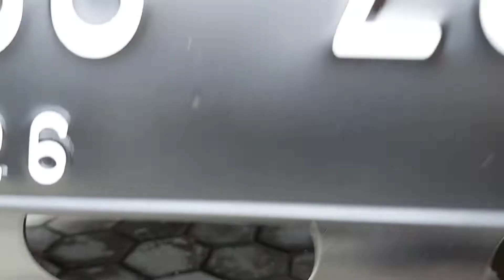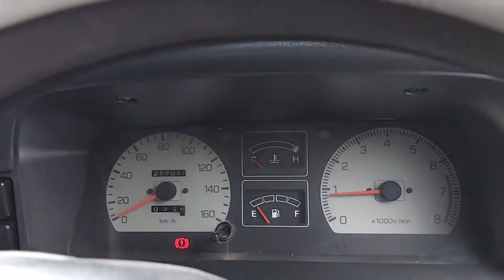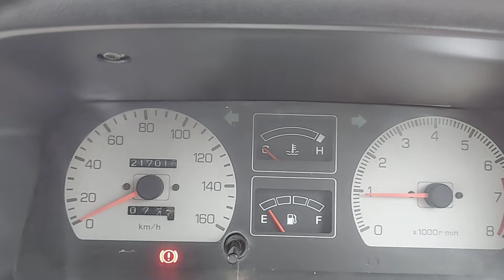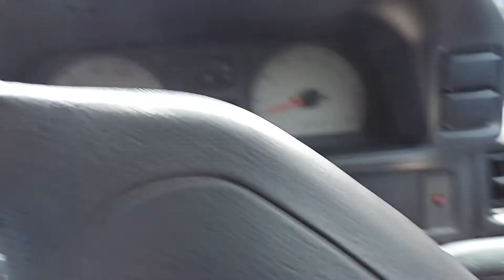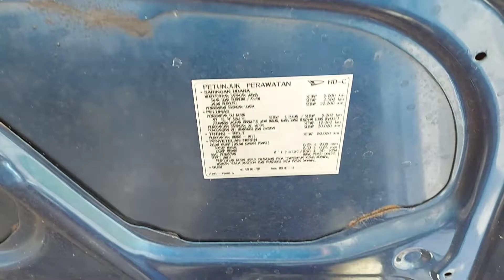Dijual Daihatsu Feroza G2 th 1997 | independent suspension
Dijual Daihatsu Feroza G2 independent 1997
info detail ada di dalam video